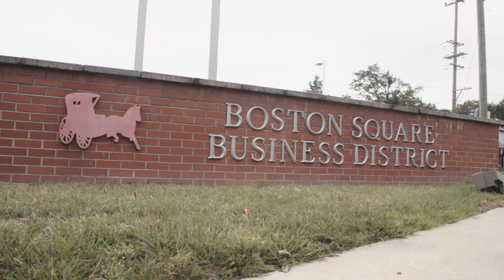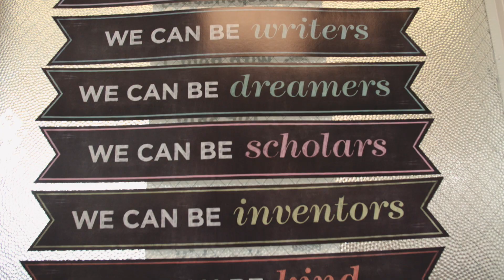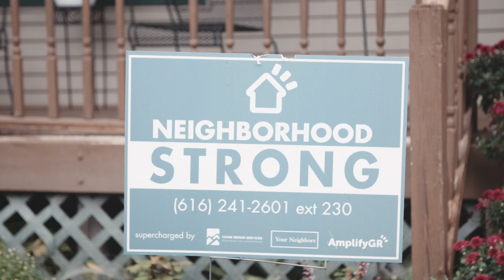Amplify GR - Holistic Neighborhood Revitalization in Grand Rapids, MI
The only constant is change. That truism certainly holds in the Cottage Grove, Boston Square and surrounding residential neighborhoods in southeastern Grand Rapids, Michigan. Building from a rich history, community quarterback AmplifyGR is driving change with a holistic approach to neighborhood revitalization.